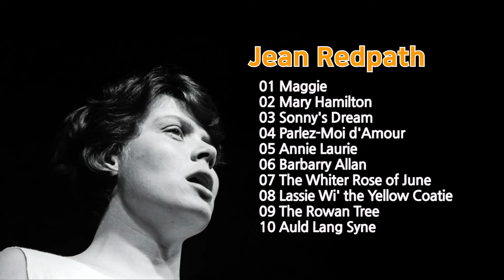[10곡 이어듣기] Jean Redpath's Scottish Folk - Maggie/Mary Hamilton/Sonny's Dream/Parlez-Moi d'Amour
[10곡 이어듣기]
Jean Redpath's Scottish Folk
  01 00:05 Maggie
  02 04:26 Mary Hamilton
  03 06:39 Sonny's Dream
  04 11:08 Parlez-Moi d'Amour
  05 14:42 Annie Laurie
  06 17:32 Barbarry Allan
  07 23:18 The Whiter Rose of June
  08 25:20 Lassie Wi' the Yellow Coatie
  09 28:13 The Rowan Tree
  10 31:57 Auld Lang Syne